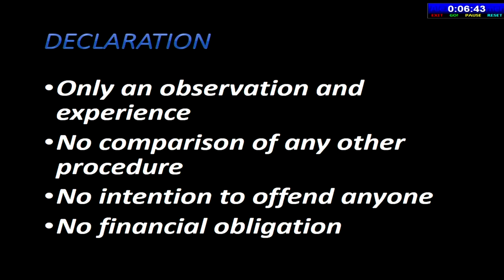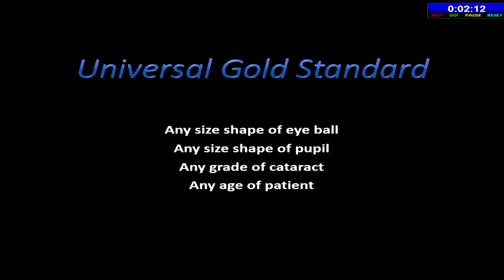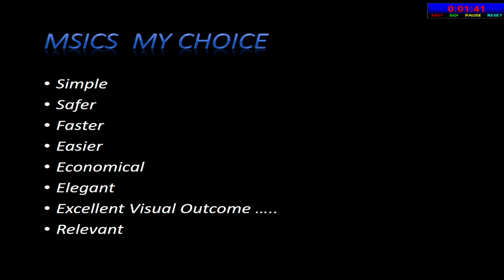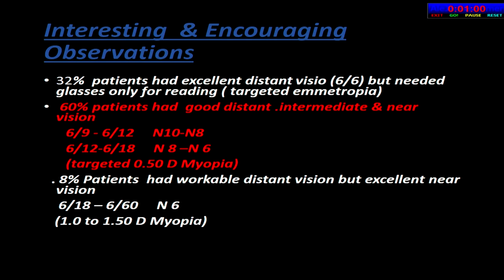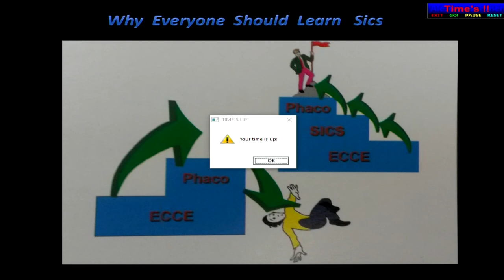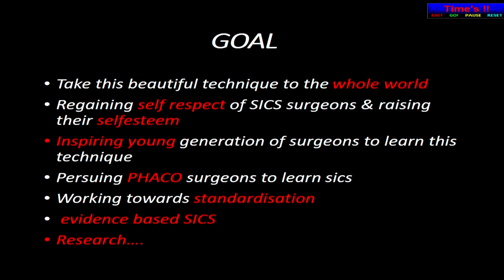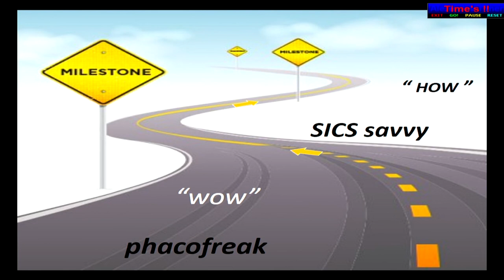AIOC2020 GP131 T15 Dr Madhuri Dixit Phacofreak to SICS Savy My Journey